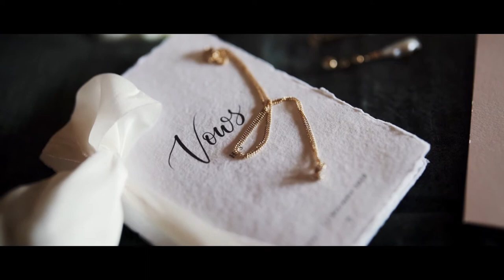Wedding Film Showreel